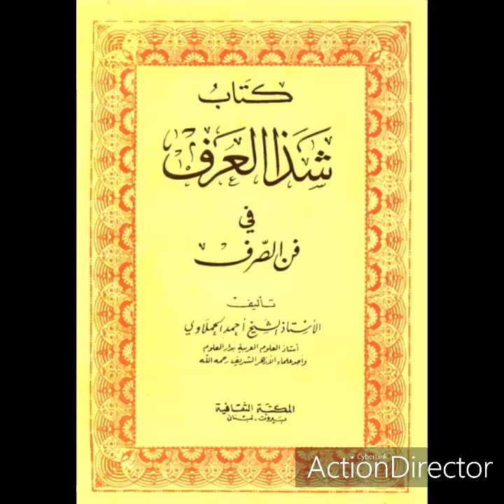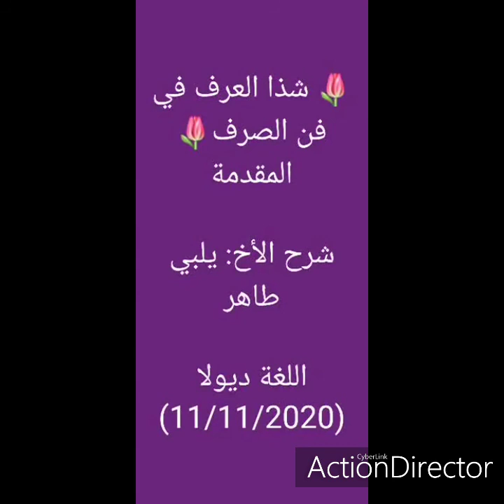🌷 شذا العرف في فن الصرف 🌷